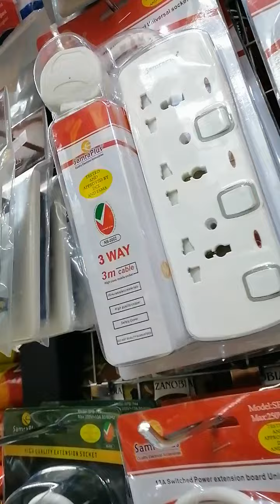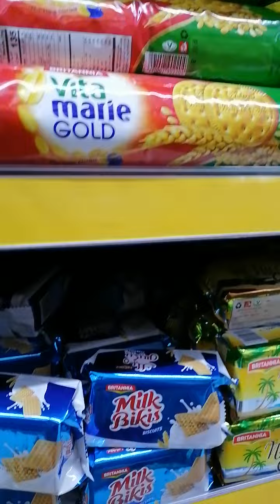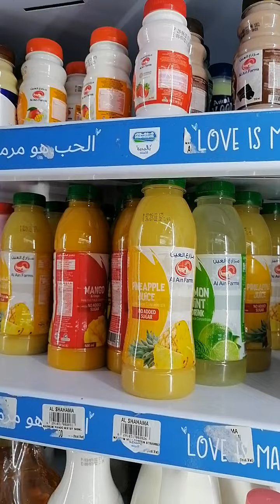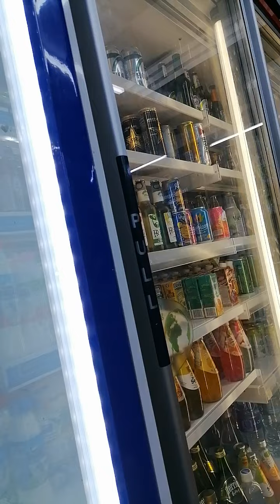Burjuman, Dubai United Arab Emirates